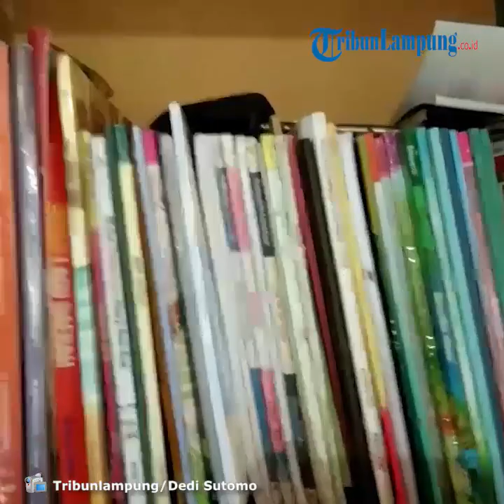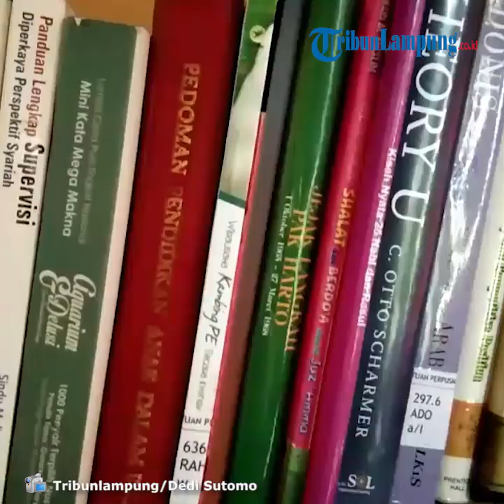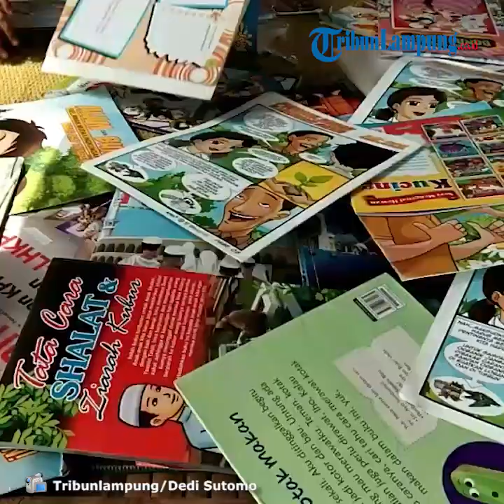Jadi Relawan Literasi, Pembuat Kunci Duplikat di Bakauheni Bisa Bertemu Jokowi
TRIBUNLAMPUNG.CO.ID, KALIANDA - Lalulalang kendaraan di jalan lintas Sumatera (Jalinsum) di Dusun Muara Bakak, Bakauheni, cukup lengang pada Sabtu (1/2) siang kemarin.
Mendung terlihat menghiasi langit.
Di sebuah kios kecil, seorang pria berusia mendekati 50 tahun asyik dengan pekerjaannya merapikan kunci duplikat pesanan seorang pelanggan.
Sesekali ia masuk ke ruang khusus, tempat mesin untuk membuat kunci duplikat.
Suara mesin pun menderu, saat ia membentuk pola pada kunci duplikat hingga menyerupai kunci aslinya.
Setelah selesai, lalu kunci duplikat dirapikan kembali menggunakan alat kikir.
Agar sudut pada pola kunci benar-benar rapi, seperti kunci aslinya.
Tidak berapa lama, dua orang ibu rumah tangga datang.
Kedua pelanggannya ini hendak mengambil pesanan kunci duplikat yang telah dipesan sebelumnya.
Setelah membereskan pekerjaannya, pria yang memiliki postur tubuh sedang itu bersiap untuk menutup kios pembuatan kunci duplikat miliknya.
Meski waktu baru menunjukan pukul 13.30 WIB.
Sabtu sore kemarin, pria yang bernama Ardiyanto ini memiliki agenda keliling dusun di wilayah Bakauheni, sembari membawa buku bacaan untuk anak-anak.
Selain berprofesi sebagai pembuat kunci duplikat, Ardiyanto yang tinggal di Dusun Kayu Tabu Desa Klawi, Bakauheni ini juga seorang penggiat literasi.
Ia tergabung di penggiat literasi Perahu Pustaka, Bakauheni.
Sore kemarin, ia memiliki agenda menyambangi anak-anak di Dusun Pematang Macan Desa Klawi, membawakan buku bancaan gratis bagi mereka.
Dirinya pun mengajak Tribunlampung.co.id untuk ikut dalam kegiatan literasinya ke Dusun Pematang Macan pada Sabtu sore kemarin.
Usai menutup kios pembuatan kunci duplikat miliknya, Ardiyanto pun pulang ke rumahnya di Dusun Kayu Tabu.
Sebelum melakukan kegiatan literasi keliling dusun, dirinya beristirahat sejenak di rumah dan menyiapkan buku bacaan yang akan dibawanya.
Sembari dirinya memilih buku bacaan yang akan dibawanya ke Dusun Pematang Macan, Pria kelahiran 1971 di Balaraja, Tanggerang ini, bercerita kisah dan pengalamannya tergabung dalam aktivis penggiat literasi di Lampung Selatan.
Ia mulai ikut dalam kegiatan penggiat literasi pustaka bergerak sejak tahun 2017.
Saat itu Ardiyanto ikut bersama dengan Ratmiadi, karyawan PT ASDP Merak yang tinggal di Desa Klawi, yang membentuk Perahu Pustaka.
Awal berkegiatan sebagai penggiat literasi dilakukannya dengan penuh perjuangan.
Bapak dari 4 orang anak ini pernah harus memanggul kotak kardus berisi buku bacaan sejauh 8 kilometer berjalan kaki guna menyambangi anak-anak di satu dusun.
“Pertama ikut, buku bacaan belum banyak. Pernah buku terkena hujan dan basah. Harus dijemur untuk dikeringkan. Pernah juga saya memanggul kotak berisi buku sejauh 8 kilometer,” kata dia sembari mengumpulkan buku-buku bacaan yang akan dibawanya untuk ke Dusun Pematang Macan.
Tidak hanya harus memanggul buku bacaan berjalan kaki, pada awal menekuni kegiatan sebagai penggiat literasi, Ardiyanto pun disangka pedagang buku keliling oleh para orangtua.
Tapi pengalaman awal ikut sebagai aktivis penggiat literasi ini terus memacu semangat dirinya.
Sabtu sore kemarin buku bacaan yang dipilihnya khusus untuk anak usia sekolah taman kanak-kanak (TK) dan SD.
Biasanya dalam sepekan, dua kali ia berkeliling ke dusun-dusun membawa cuku bacaan untuk anak-anak.
Ia banyak melakoni aktivitas literasinya kepada anak-anak pesisir pantai di Bakauheni.
Sembari memasukan buku bacaan yang akan dibawanya ke dalam tas, ia melanjutkan cerita pengalamannya.
Satu hal yang tidak akan terlupakan olehnya pada pertengahan bulan September 2017, ia mewakili Perahu Pustaka bertemu Presiden Joko Widodo.
Pertemuan itu pada saat peresmian gedung baru perpustakaan nasional (perpusnas) di Jakarta.
Dimana, para penggiat literasi mendapatkan undangan.
Pada saat itu, Presiden Jokowi juga memberikan bantuan sepeda motor untuk para penggiat literasi.
Perahu Pustakan pun mendapatkan bantuan sepeda motor dari Presiden Jokowi.
“Saya menerima langsung penyerahan bantuan secara simbolis sepeda motor dari bapak Presiden Jokowi,” kata Ardiyanto.
Bisa bertemu dengan Prsedien Jokowi secara langsung merupakan hal yang tidak pernah terpikirkan sebelumnya oleh Ardiyanto saat awal ikut dalam aktivis penggiat literasi.
Sebagai seorang pembuat kunci duplikat, dirinya tidak pernah bermimpi bisa bertemu dan berjabat tangan langsung dengan presiden Jokowi.
Tidak hanya menghantarkan Ardiyanto bertemu langsung dengan Presiden.